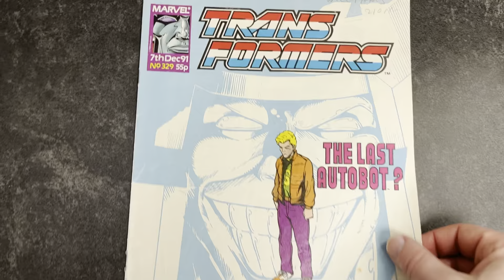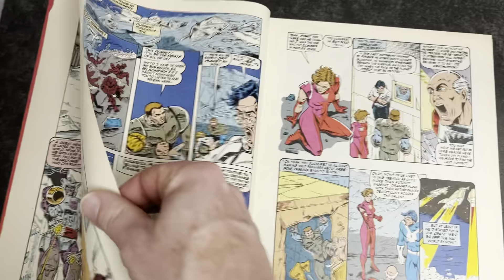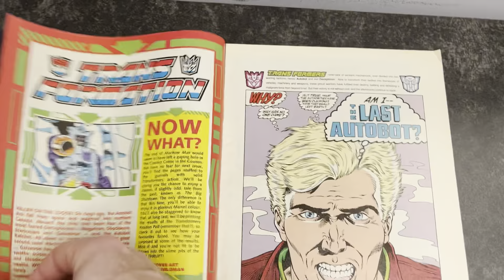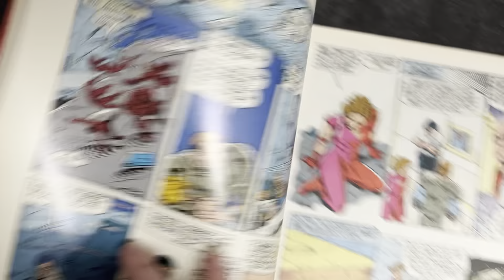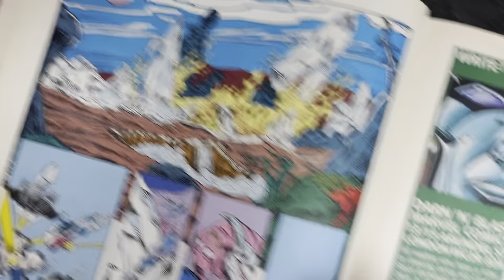Transformers generation one issue 329 Marvel UK comic review complete collection G1 exclusive story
Ok here’s issue 329 of the transformers comics released in the Uk over 35 years ago. Here I will do a very quick overview so if you just want to see the quick review and go cover to cover it’ll be done in a couple of mins. Then if you want to I’ll give you guys time and the opportunity to read the stories yourselves. Obviously you’ll need to use your pause button and maybe zoom in to read it fully.